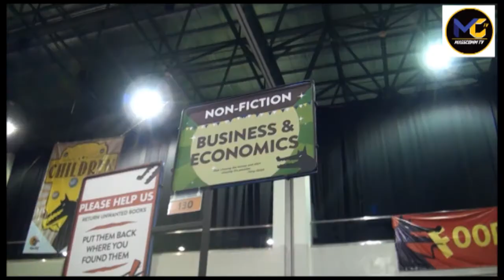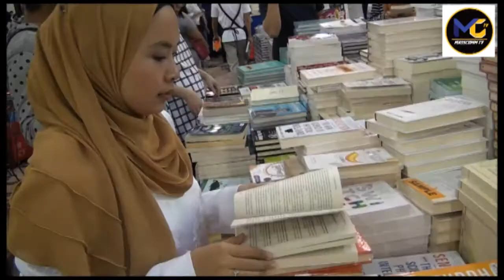NP4 Big Bad Wolf - Fatin Amanina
FATIN AMANINA BT ZAHARI (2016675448) NP 4
WRITER: FATIN AMANINA BT ZAHARI
WAIT FOR CUE
SLUG: BIG BAD WOLF 2017
SUPER CAPTION: MEMUPUK BUDAYA MEMBACA
SUPER TEMPAT: BIG BAD WOLF, THE MINES
DURATION: 02:09:00

SUPER: WARTAWAN / FATIN AMANINA
SOT IN: 00:00:53
Pesta buku Big Bad Wolf diadakan pada setiap hujung tahun untuk menarik minat ulat ulat -buku. Harga yang berpatutan dan lambakan buku yang disediakan untuk menarik minat semua para pelanggan Big Bad Wolf pada setiap tahun.
SOT OUT 00:15:70

INSERT VT (VO)
Dibuka selama 257 jam tanpa berhenti, Big Bad Wolf menarik minat pelanggan untuk mendekati buku-buku yang disediakan. Lebih daripada 4.5 million buku serta tiga Bahasa disediakan untuk menjadi tangkapan ulat-ulat buku diseluruh Malaysia.

SUPER: SITI AISYAH / PELANGGAN
SOT IN: 00:36:47
Seperti yang kita tahu dia banyak jual buku so dia boleh encourage Malaysian people untuk membaca. First thing first, buku tu sendiri ok as kita tengok macam buku tu interesting, storyline ape semua jadi itu boleh menarik minat kita as Malaysian people yang susah kot nak membaca so benda tu kita tengok macam don’t judge a book by its cover lah. So kite tengok cover tu menarik jadi boleh tertarik minat kita untuk membaca.
SOT OUT: 01:04:40

***BACK-TO-BACK***
SUPER: MUHAMAD AIMAN / PELANGGAN
SOT IN: 01:04:57
Pada saya bila saya pegi Big Bad Wolf ni apa yang saya dapat yang pertama saya dapat tengok pelbagai ilmu. Daripada ilmu tu aa.. kita banyak berfikir, lepas kita berfikir tu ia menggalakkan kita untuk meneroka sesuatu yang baru.
SOT OUT: 01:20:07

***BACK-TO-BACK***
SUPER: QAMARINA / PELANGGAN
SOT IN: 01:20:53
Pada pendapat saya dia satu aa..  kira aktiviti yang bagus lah. Kiranya dia banyak buku yang dijual murah, lepastu boleh bawak anak-anak datang sini, macam-macam buku ada.
SOT OUT: 01:41:00

***BACK-TO-BACK***
SUOER: HAZA / PELANGGAN
SOT IN: 01:41:30
Dia macam promote lagi orang untuk membaca sebab harga yang dia baa harga setiap buku tu murah la daripada dekat bookshop.
SOT OUT: 01:49:53

INSERT VT (VO)
SOT IN: 01:50:27
Jumlah buku yang besar dan harga yang berpatutan telah menaikkan semangat membaca dalam kalangan pelanggan yang datang. Semoga semangat positif tersebut dapat dikekalkan sepanjang masa. Sekian daripada saya, Amanina Zahari untuk MCTV.
SOT OUT: 02:08:07